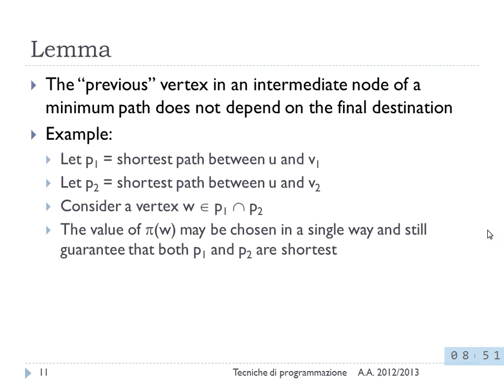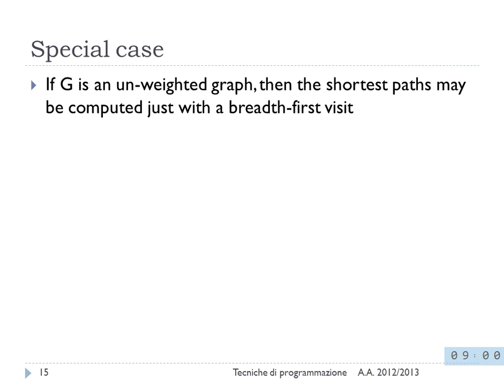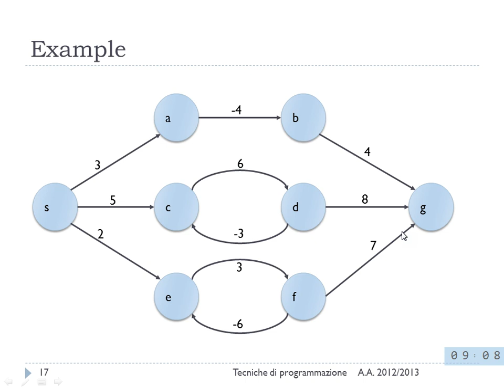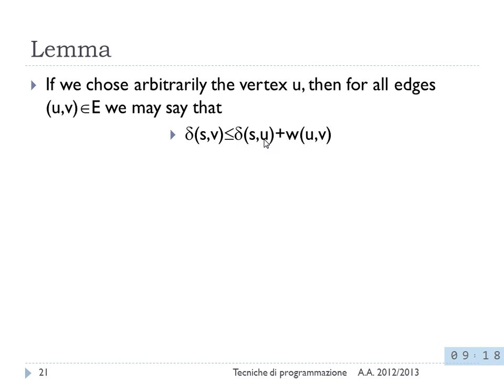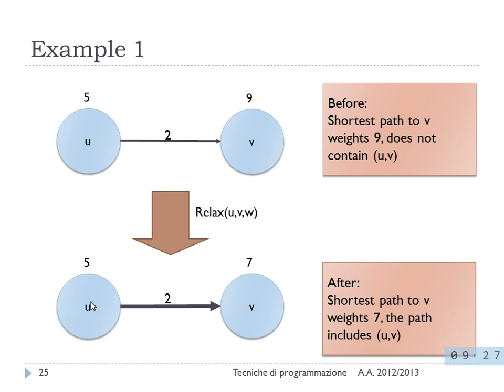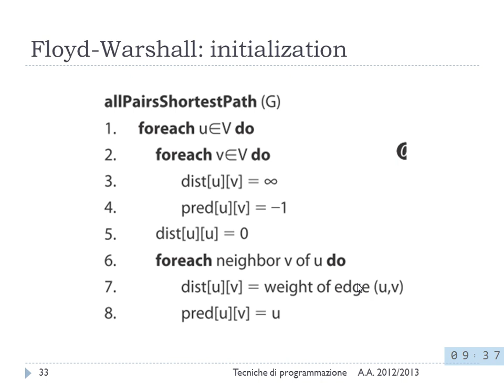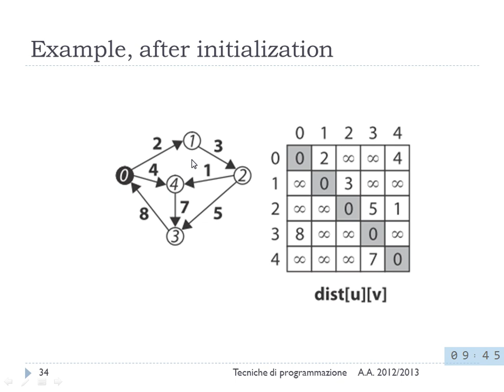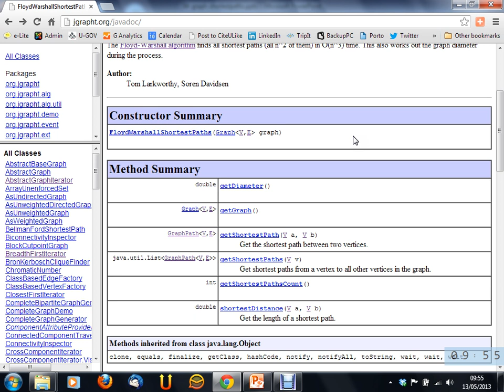Lezione 25 del 13/05/2013 - Tecniche di Programmazione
Argomento: Cammini minimi. Algoritmo di Floyd-Warshall.